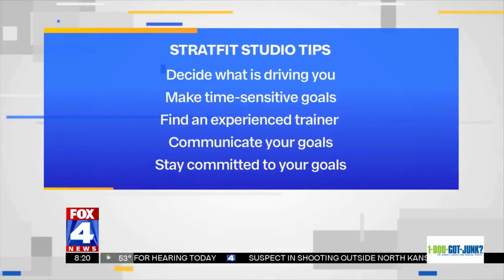StratFit Grand Opening on WDAF FOX 4 KC, 03/25/24, 8:00AM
Our segment on @fox4kc with @kqbtv back in March before our Grand Opening party! Enjoy @waldokcmo !

Segment 1: 8:00am, 03/25/24

50m